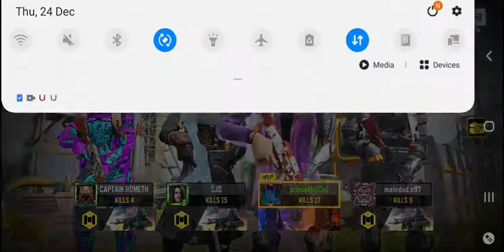( Game play Alcatraz ( Call of duty Mobile